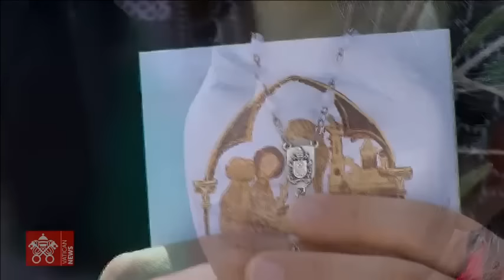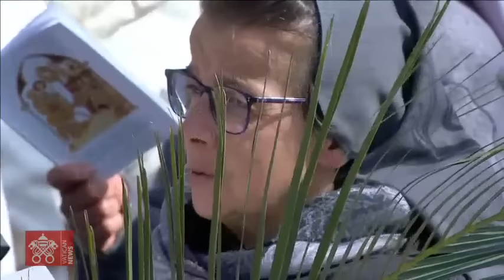02 aprile 2023, Celebrazione della Domenica delle Palme, Recita dell’Angelus | Papa Francesco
Da Piazza San Pietro, Celebrazione della Domenica delle Palme e della Passione del Signore presieduta da Papa Francesco, Recita della Preghiera dell’Angelus